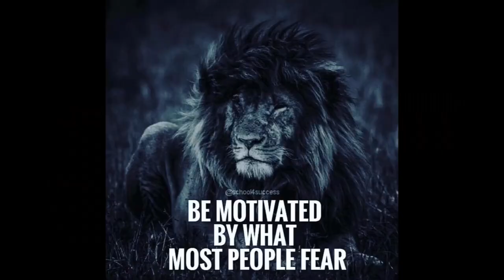Yvonne McNamara Sina and Jadyn Rylee Hey Soul sister Cover song by Train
Hi,

It was an honor to work with such amazing artist, a wish come true.
Sina and Jadyn are truly gifted artist and it was a joy to have the opportunity to be part of this collaboration.
For the love of Music,
Yvonne McNamara

To hear more of what Yvonne and Jadyn have been up to check out and follow Yvonne and Jadyn here at Dandelions of Courage.

Also check out MOB Radio Ireland.

Hey
Hey
Hey
And so I let you go and blow my mind
You're the one I have decided who's one of my kind
I don't want to miss a single thing you do
Tonight
Hey
Hey
Hey
My heart is bound to beat right out my untrimmed chest
Ain't that…